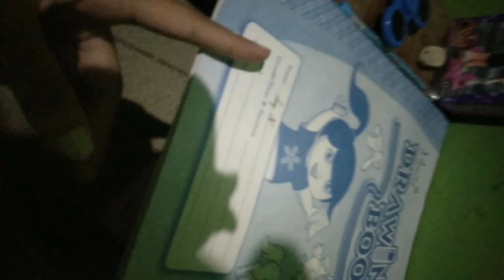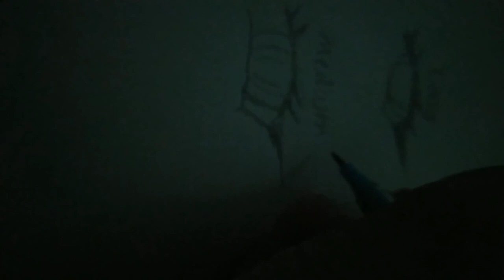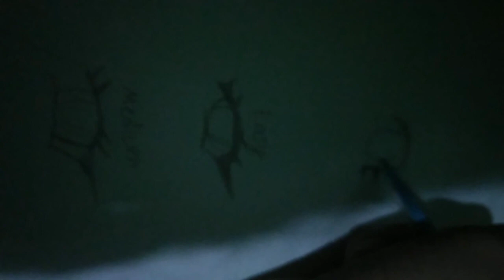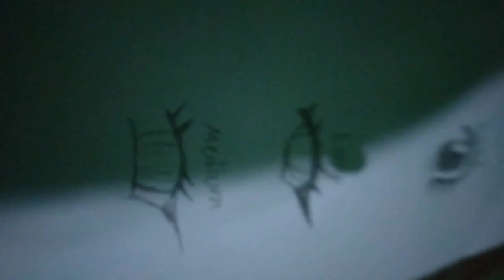tutorial how to draw anime eyes 👀 with Three difficulty's easy medium and hard☺️